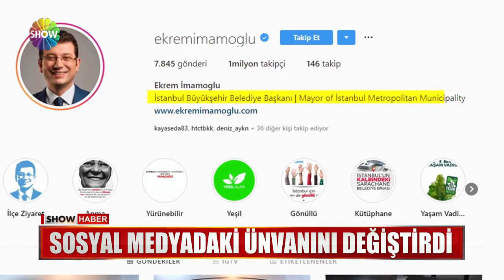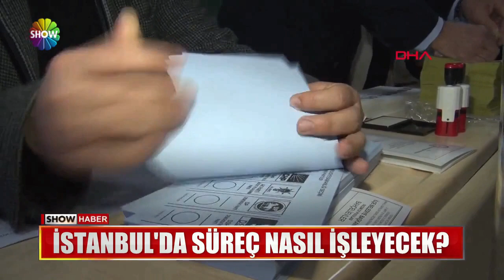Yarışın galibi ne zaman açıklanacak?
YÜKSEK SEÇİM KURULU BAŞKANI  SADİ GÜVEN , "CHP ADAYI EKREM İMAMOĞLU ÖNDE" DEDİ AMA "İTİRAZ SÜRECİ DEVAM EDİYOR" MESAJI DA VERDİ. PEKİ BUNDAN SONRA SÜREÇ NASIL İŞLEYECEK? İSTANBUL'DAKİ SEÇİM YARIŞININ GALİBİ NASIL VE NE ZAMAN BELİRLENECEK? İŞTE AYRINTILAR...